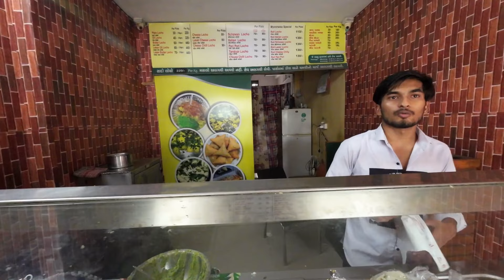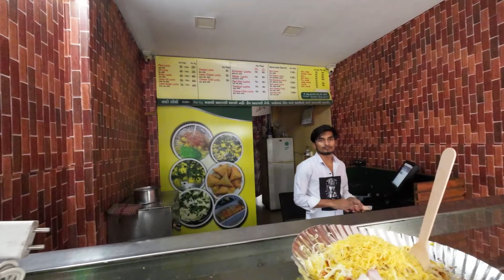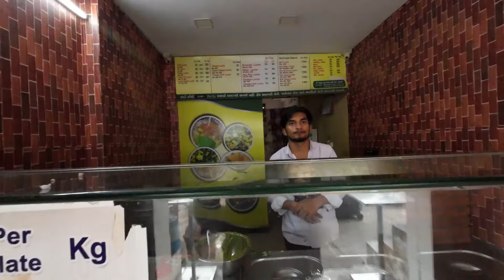This Gujarat Auto Driver Is CRAZY !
I was Wandering in the local area of Surat, I came across a local guy of Suart who was spiltting all the facts about surat. I met some locals. Ate the Gujarathi Street food like Locha, it was great and .    I wanna give you a local experience of the surat.

LETS GO.